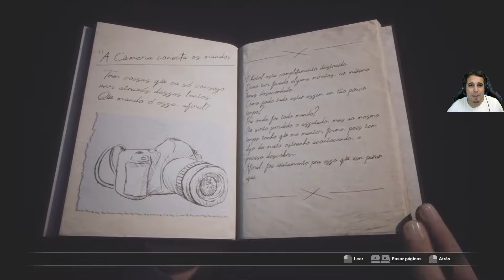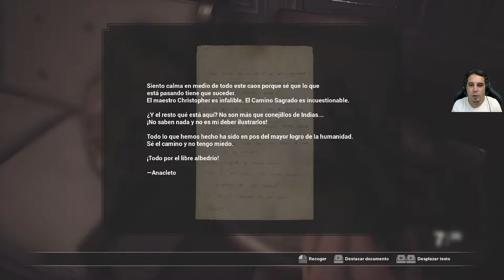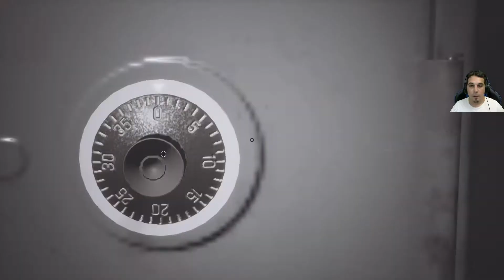Parte oculta Fobia - St. Dinfna Hotel Gameplay español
En este nuevo gameplay español de Fobia - St. Dinfna Hotel, conseguimos llegar a la parte oculta del hotel en donde nos encontraremos de nuevo con Nemesis, para ello conseguiremos la tarjeta llave azul, espero os guste.

SINOPSIS

En Treze Trilhas se encuentra el Hotel St. Dinfna, objeto de misteriosas desapariciones y actividad paranormal. Para desvelar su historia, el periodista Roberto Leite Lopes viaja a Santa Catarina siguiendo un consejo de su amiga Stephanie.

Sus habilidades serán necesarias para descubrir la verdad y sobrevivir al descubrir una cámara que revela diferentes líneas temporales, una secta fanática, experimentos humanos y apariciones. Resuelve puzles e impede su caza mientras el pasado, presente y futuro se enfrentan.